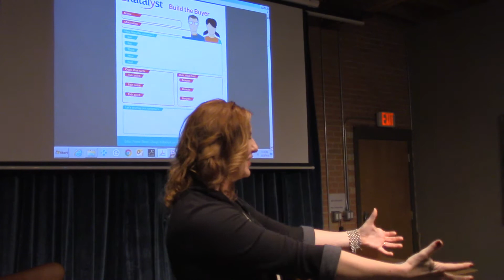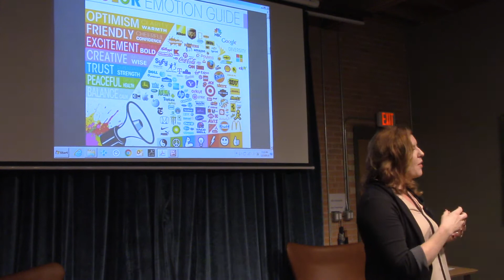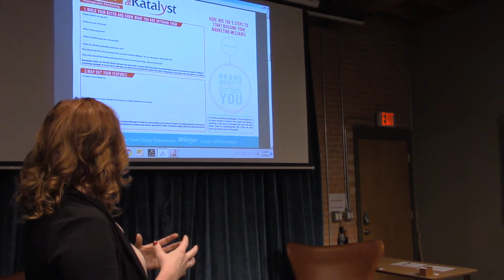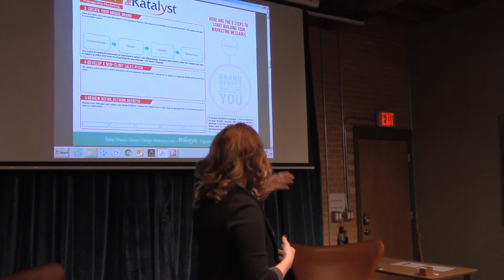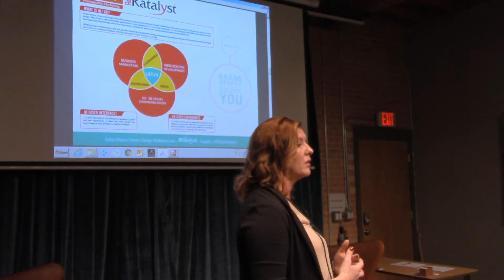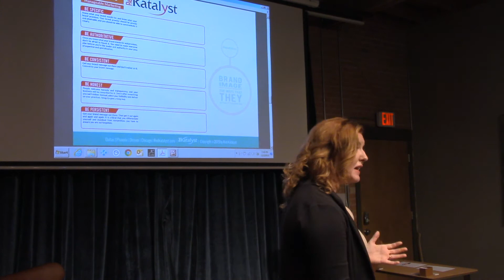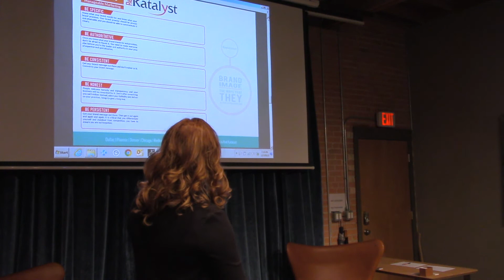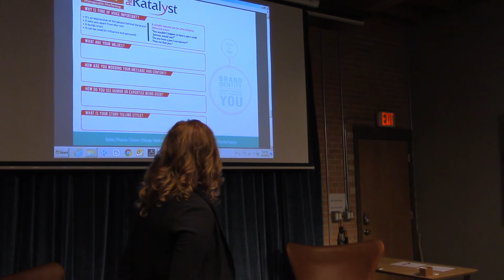Katherine Nelson: Defining your Buyer Persona Part 4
What you will learn:
A working methodology on how to create the customer journey and tools to define who your customer REALLY is.

– Worksheets will be provided with this presentation
– Bring your User Story
– Bring any written work you’ve done in defining your target customer

About our Speaker:

Katherine (Kat) Nelson, created RedKatalyst Consulting to help both people and companies get unstuck – driving the strategy for fast growth companies.

Kat has consulted with hundreds of organizations with specialized expertise in marketing, finance, customer and product development, process management, and leadership coaching.

With RedKatalyst Kat has helped businesses optimize operations, launch new products and services, prepare to raise capital and uncover new value. Previously, Kat was part of the senior leadership team at Obtiva, one of the hottest independent software development shops in the country when it was acquired by Groupon in 2011. She began her career while still in college, working as an auditor and eventually expanding beyond finance into business operations and technology.

She’s a frequent speaker at industry events like the Web 2.0 conference in New York and TechWeek in Chicago, and speaks on topics throughout the nation on “How to find your Superhero Niche”, “How to Develop Your Customer”, or “How to Get Unstuck in a World of Checklists”.

Kat travels between Chicago, Dallas, Denver, Phoenix, Austin and New York where she loves to connect and be connected, mentor, speak, support start-up initiatives, and help people stay agile in work and in life.

Kat’s Personal Mission is to help you add more value to your world than you ever dreamed possible, by giving you tools you can start using now to improve your business and your life.
GeniusDen is custom designed and built for your focus and productivity. We are located in the creative arts hub of Deep Ellum on the East end of downtown Dallas. Our members work at the at our common desks in the open creative coworking spaces and teams from three to ten people can office in a shared office space.  and see our Values and Mission. GeniusDen is a work and learning community where business leaders grow their companies. Besides our office space for rent, we offer remote memberships and virtual office space with mailboxes. Now you can have a physical address for your online business. GeniusDen is your remote office.   We have Open Desks, Dedicated Desks, Private Offices, education events and social events. We also have conference room rental and Event Space Rental. to attend a current event. Looking for a small office space for rent? Or want a mailbox for rent, or just looking to rent a conference room for a day?